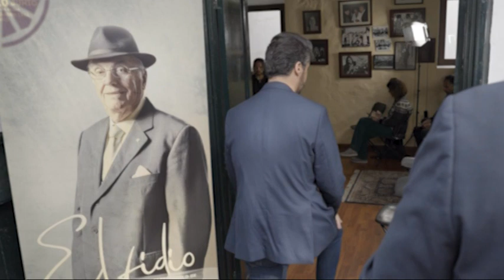Manuel Artiles entrevista a Luis Yeray Gutiérrez, actual alcalde La Laguna 26.05.23 | Mírame TV